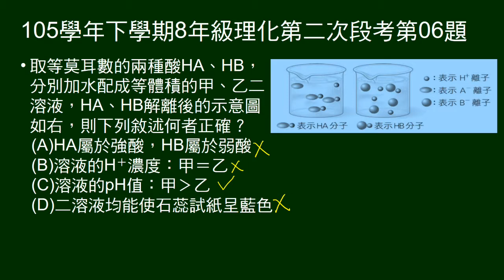105學年下8年級理化二段第06題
圖示HA、HB解離情況，問敘述何者正確。